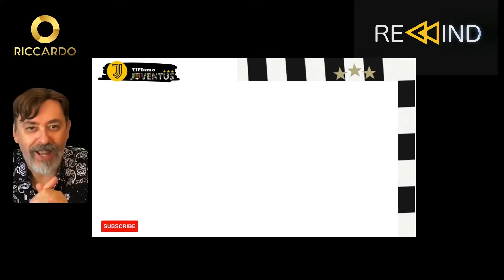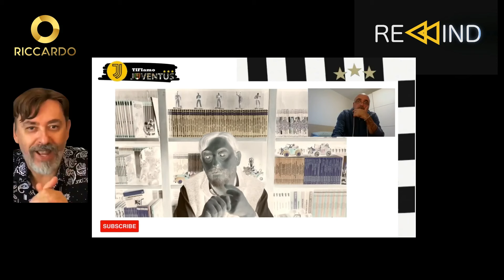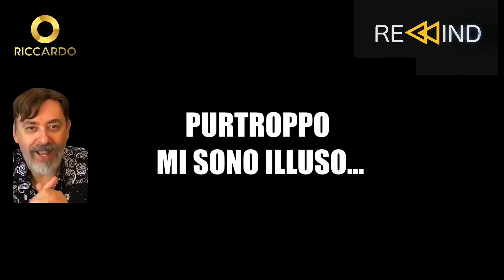REWIND ...IL MEGLIO DEL CANALE SU